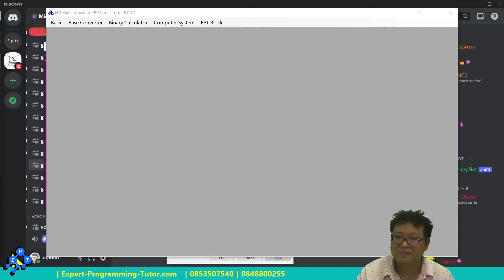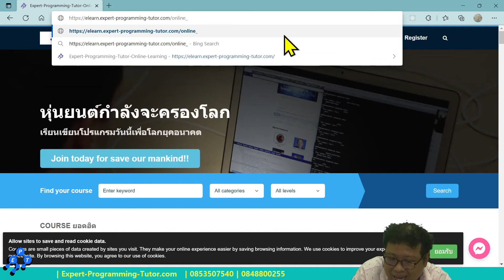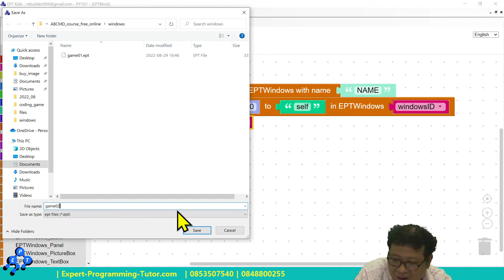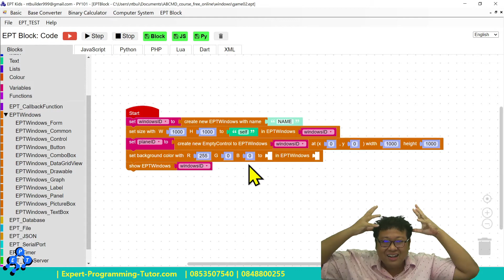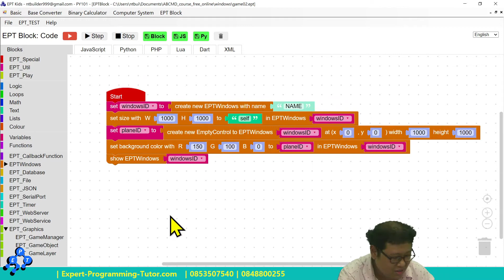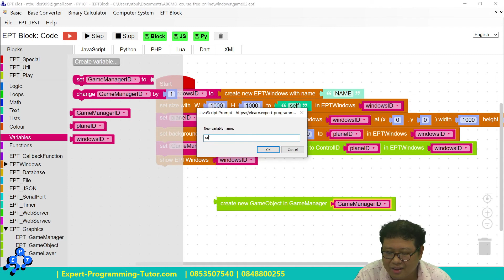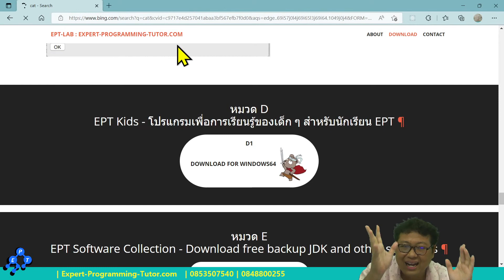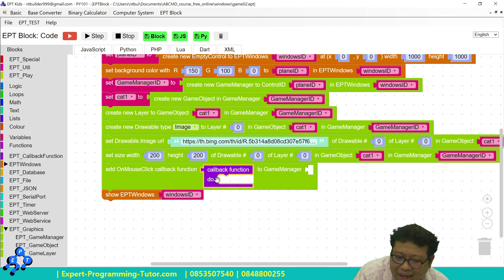มาเรียนเขียนเกมกันเถอะ 01 intro part 0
มาเรียนเขียนเกมกันเถอะ
เขียนเกมใครคิดว่าไม่มีประโยชน์แค่เกมง่ายๆ เราใช้ความรู้เรื่อง
สิ่งที่ได้เรียนโดยตรง
1. coordinate x , y  cartesian plane system
2. light color mixture การผสมสีของแสง RGB
3. number system  เลขฐาน 2 bit, byte
4. loop  การทำงานซ้ำๆ
5. variable  เขียนโปรแกรมให้คอมพิวเตอร์จำ
6. function
7. Array  เก็บข้อมูลเยอะๆ หลายๆ อัน
8. 2D Array  เก็บแบบ 2 มิติ
9. Object  วัตถุสิ่งของแบบนามธรรมในคอมพิวเตอร์
10. Animation  การทำงานเล็กๆ ให้เกิดภาพเคลื่อนไหว

สิ่งที่ได้เรียนโดยอ้อม
1. ความรอบคอบ
2. การค่อยๆ คิดแก้ปัญหา
3. ความชั่งสั่งเกต
4. ความฉลาดทางด้าน logic

พัฒนาโดย Expert-Programming-Tutor เองเลย